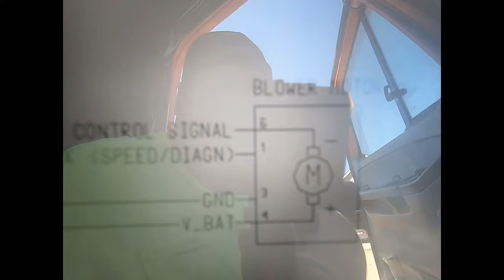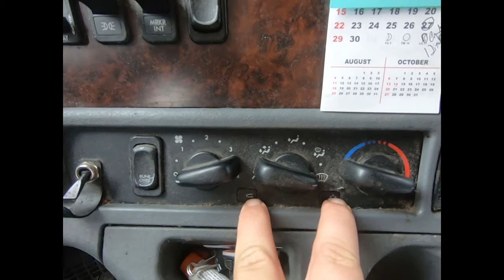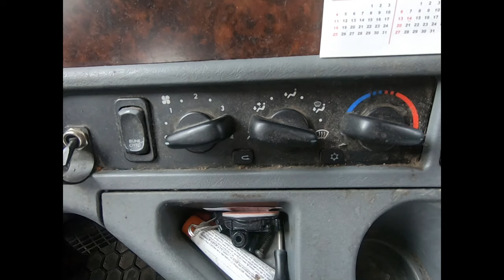Freightliner HVAC blower motor. troubleshooting, diagnosis, repair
Welcome to the DIY Semi channel.
In this video I'll show you how to fix a non working blower motor.
If your blower motor goes out, it could be the motor, a fuse,relay, or the motor itself.
I had some problems along the way and almost gave up on it. But  I was determined to figure this out.
I learned some valuable lessons along the way. Which will save you time and aggravation.